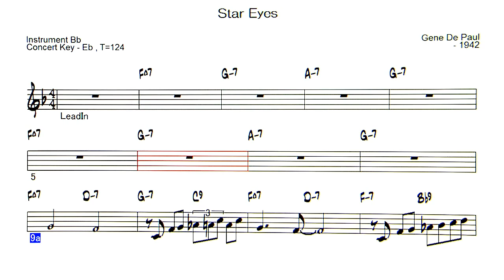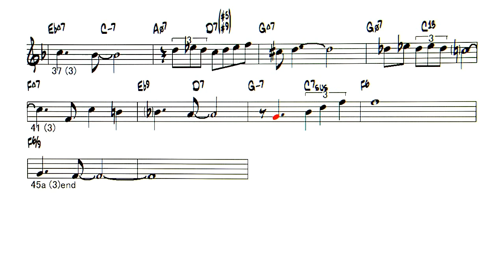Star Eyes - ( Instrument Bb )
Backing Track - Star Eyes.  ( by Gene De Paul. - 1942 )
◎ list